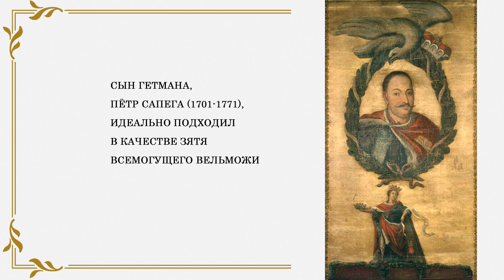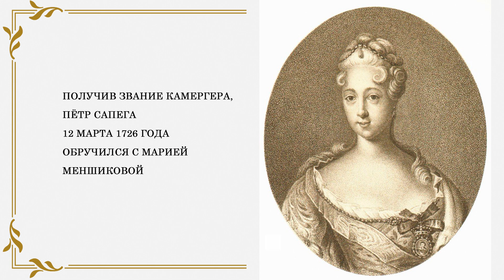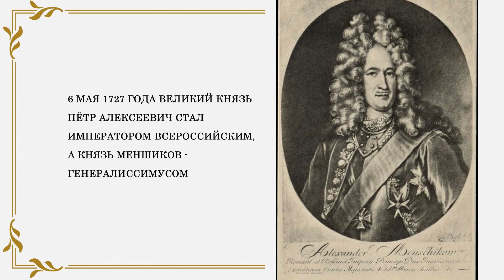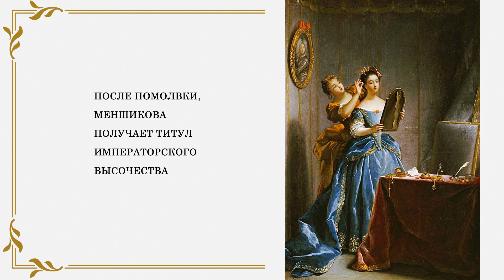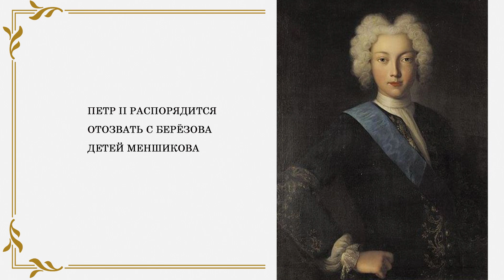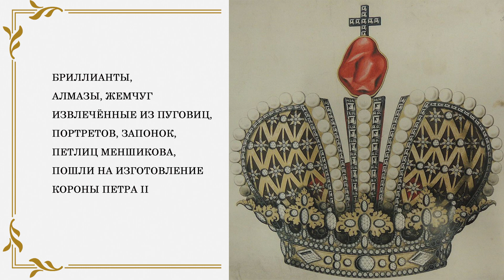ДВАЖДЫ НЕВЕСТА - НЕСЧАСТЛИВАЯ МАРИЯ МЕНШИКОВА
Мария Александровна Меншикова (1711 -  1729), фрейлина, дочь ближайшего соратника и фаворита Петра I, всемогущего А.Д. Меншикова. Отец пытался несколько раз удачно выдать дочь замуж, преследуя свои интересы.